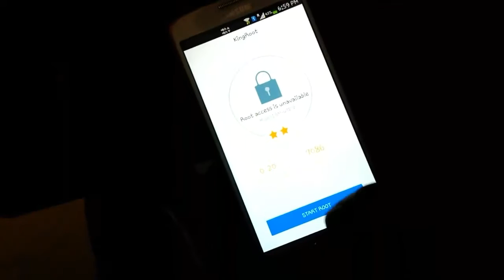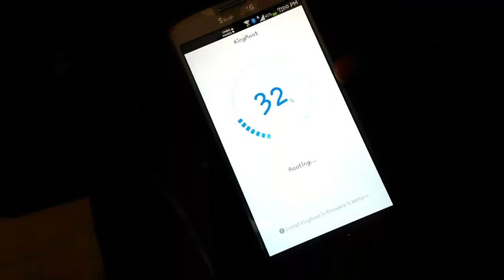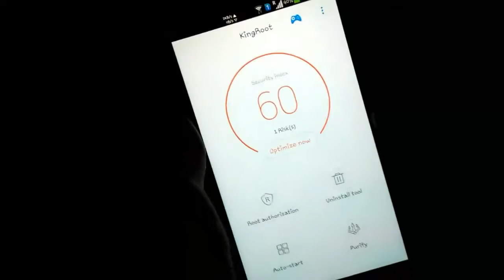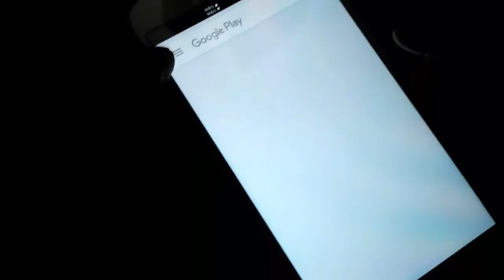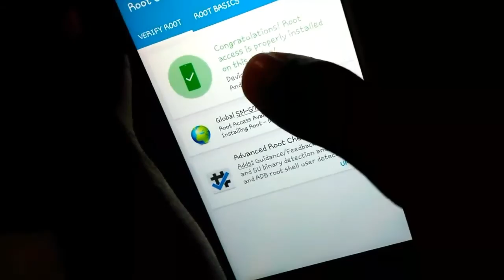How to root any android device without PC in 5 minutes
Hey friends, this is Abhishek Jha and in this video I have shown you, that how you can root any android device very easily.